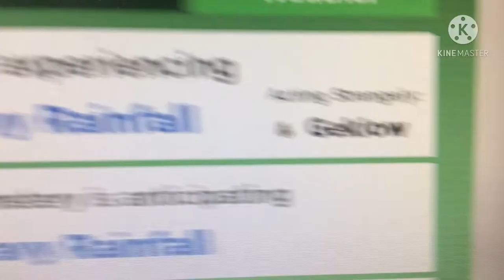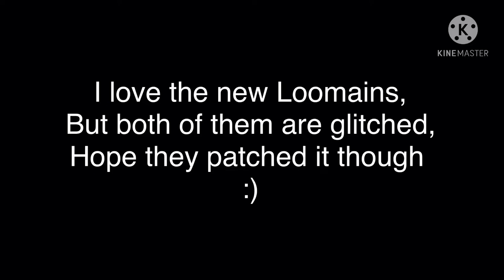Meanwhile with Clo007 in the Loomian legacy update, I got the new loomians